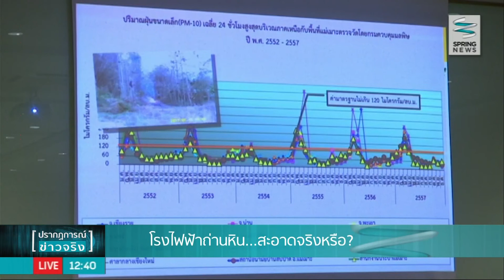โรงไฟฟ้าถ่านหิน..สะอาดจริงหรือ ? - Springnews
จากข้อดีหลายประการ ทำให้ถ่านหินเป็นพลังงานทางเลือกที่เหมาะสมที่สุด ที่จะนำมาเป็นเชื้อเพลิงหลักในการผลิตกระแสไฟฟ้าแทนก๊าซธรรมชาติ ขณะที่ประชาชนบางส่วนยังคัดค้านเนื่องจากกังวลด้านมลพิษ ราละเอียดจะเป็นอย่างไร หาคำตอบได้จากรายงานของ คุณชยารมย์ ศิวะกุล ผู้สื่อข่าวสปริงนิวส์